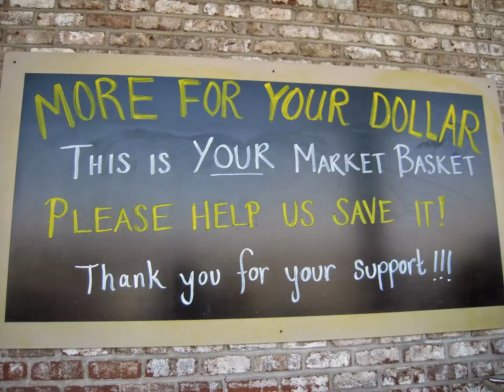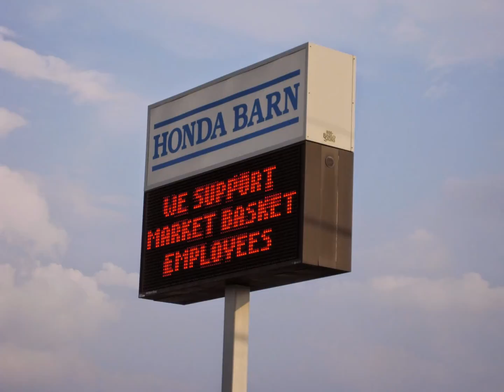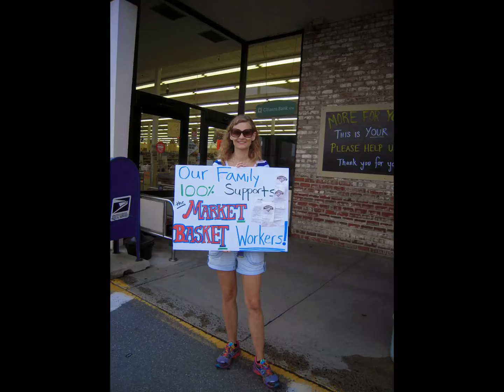Customers Support Market Basket Employees!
As customers boycotting Market Basket until Arthur T. DeMoulas is reinstated as CEO, my son and I have been visiting several Market Basket stores in our area to show our 100% support for the employees. Regardless of where We The People work, we are all harmed by corporate greed: If the Market Basket employees win, we all win.